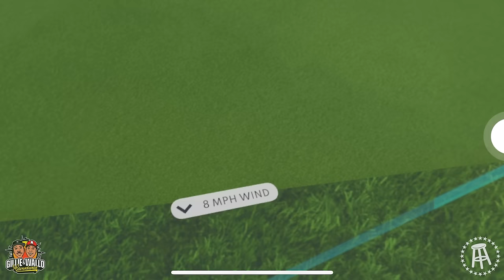GILLIE & WALLO PLAY GOLF AT PEBBLE BEACH | ADVENTURE EP. 61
It's a rainy day in Philly so we had to bring the Adventures indoors with VR Golf. Who ya'll got?